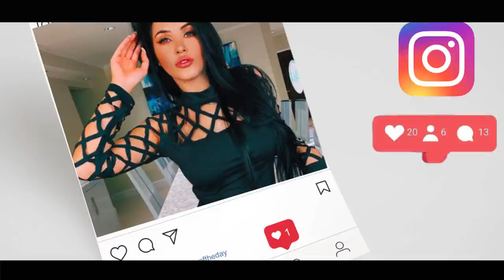50 Year Old Mary J Blige Busted it Open At a Photo Shoot With Thirst Traps...AND GUESS WHO MAD?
She always knows how to steal the show, however, it isn't Mary J. Blige's vocals that has the world paying attention. The Labor Day holiday in the U.S. is behind us as citizens have gone back to work following the three-day weekend. While people were at cookouts and kickbacks to celebrate the long weekend, Mary J. Blige was thirst-trapping on Instagram wearing next to nothing.

The 50-year-old Queen of Hip Hop-Soul is known for her show-stopping photoshoots where she poses on sandy beaches in barely-there bikinis, but this time around, Ms. Blige showed off some skin to promote her brand, Sun Goddess Wine.

According to Gum Bumper, Blige was styled by Misa Hylton, unsurprisingly, and was wearing nothing but Laurel DeWitt's full-body chain as well as a Jewels By Benny "Mary" necklace. The beachside photoshoot nearly mirrored that of her 50th birthday pictures where the icon glowed as she posed in a gold bikini.

Meanwhile, in the caption to both photos, Mary J. quoted Jay-Z lyrics: "Whole world's in awe I crash through glass ceilings, I break through closed doors" and "If it wasn't for these pictures they wouldn't see me at all." The lines are pulled from Magna Carta Holy Grail's "Oceans" featuring Frank Ocean.